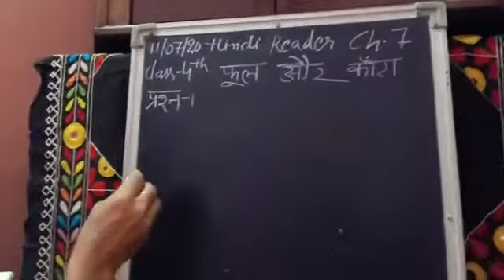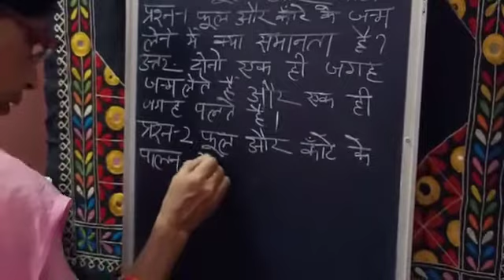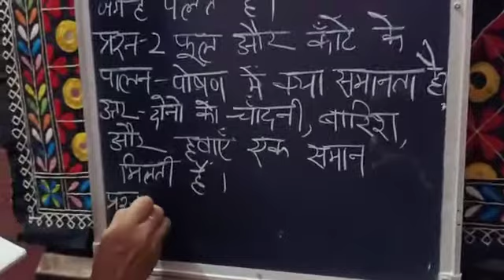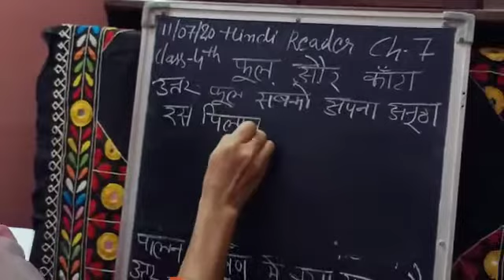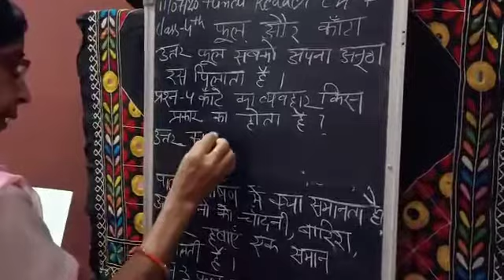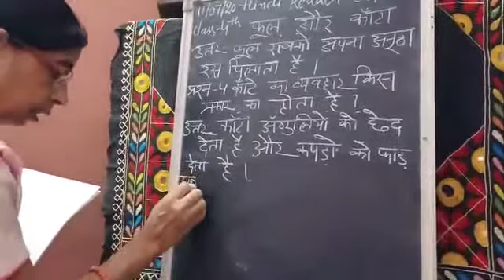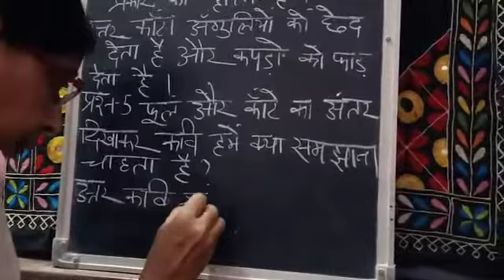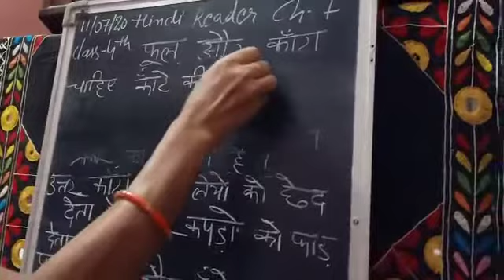Class 4th subject Hindi